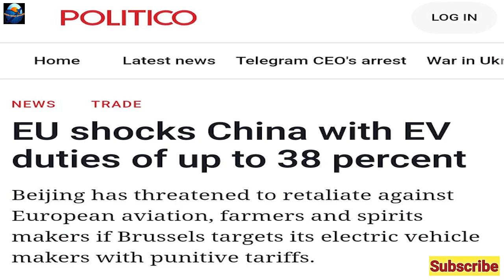EU Ka Action against China